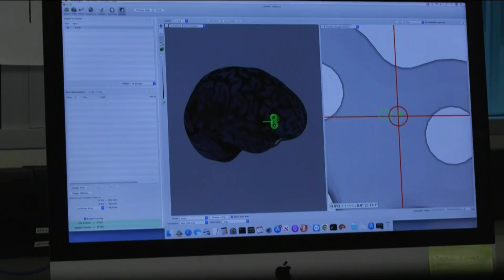Brain stimulation treatment proving promising for stroke patients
Researchers at the University of Calgary are using a brain stimulation treatment in an effort to improve speech disorders caused by a stroke.